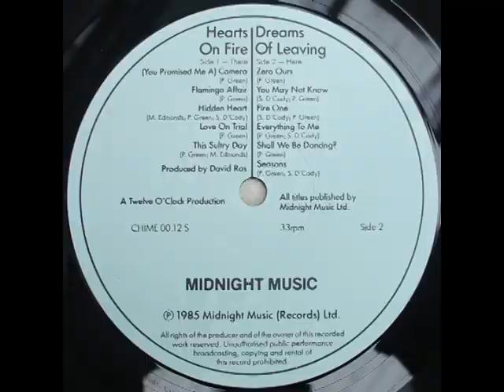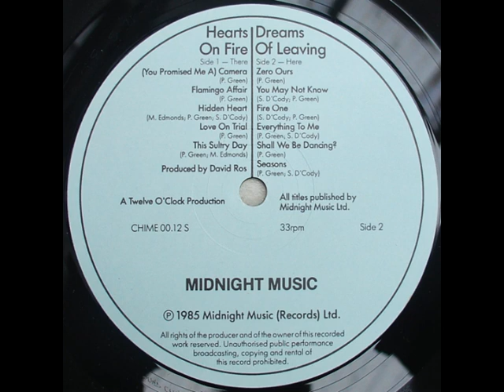Hearts On Fire - Seasons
Album: Dreams Of Leaving (1985)